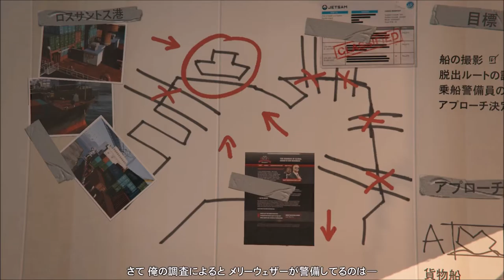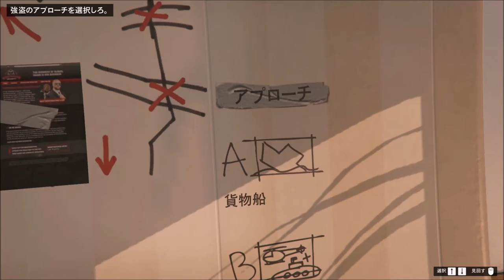GTA Los Santos V 100%への道 Part24 【Scouting the Port】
Los Santos　普通のプレイ動画です…
さらに前回の続き